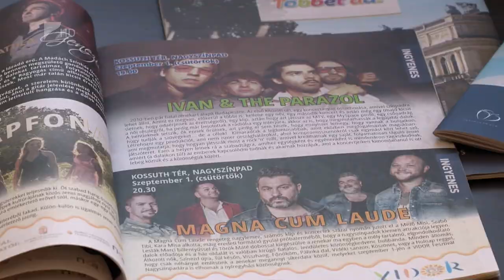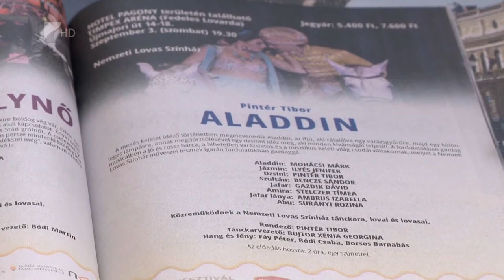Indul a Vidor!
Másfél hét múlva, augusztus 26-án kezdődik az idei Vidor Fesztivál. A nézőket 150 program várja 20 helyszínen, ahol minden korosztály megtalálja majd a számára megfelelő szórakozási lehetőséget. A Kossuth téri fellépők között lesz Horgas Eszter, Falusi Mariann, Dolhai Attila, Ganxta Zoli és ByeAlex, de a világzene képviselőinek is tapsolhat majd a közönség.